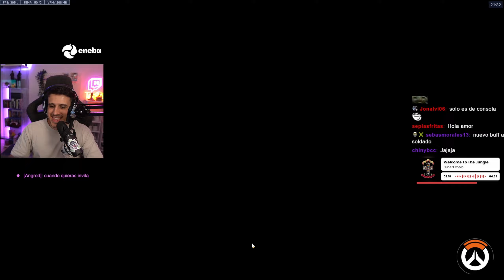EL HACKER MÁS LOCO QUE HE VISTO NUNCA en OVERWATCH 2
⏰ a partir de las 16h CET (Puede variar)
9h en México y Perú
11h en Argentina
10h en Chile

00:00 Cheater 1
03:15 Cheater 2
07:02 Cheater 3

📽️ Carla